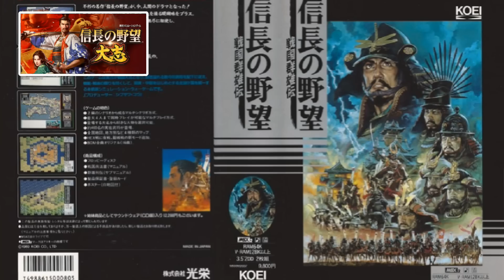信長の野望シリーズ（NOBUNAGA'S AMBITION）進化の軌跡1983-2020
信長の野望ナンバリングタイトル一覧
信長の野望（1983年3月発売）
信長の野望 リターンズ（1995年発売）
信長の野望・全国版（1986年9月発売）
信長の野望・戦国群雄伝（1988年12月発売）
信長の野望・武将風雲録（1990年12月発売）
信長の野望・覇王伝（1992年12月発売）
信長の野望・天翔記（1994年12月発売）
信長の野望・将星録（1997年3月発売）
信長の野望・烈風伝（1999年2月発売）
信長の野望・嵐世記（2001年2月発売）
信長の野望・蒼天録（2002年6月発売）
信長の野望・天下創世（2003年9月12日発売）
信長の野望・革新（2005年6月22日発売）
信長の野望・天道（2009年9月18日発売）
信長の野望・創造（2013年12月12日発売）
信長の野望・創造 戦国立志伝（2016年3月24日）
信長の野望・大志（2017年11月30日発売）

他、オンライン、スマホ版など派生作品多数。

■毎週火曜日
・ピックアップ1週間限定セール

■毎週日曜日
・テーマを変えて面白いゲームを生放送（Mildom）

その他の楽曲はフリー音源サイト「DOVA-SYNDROME」